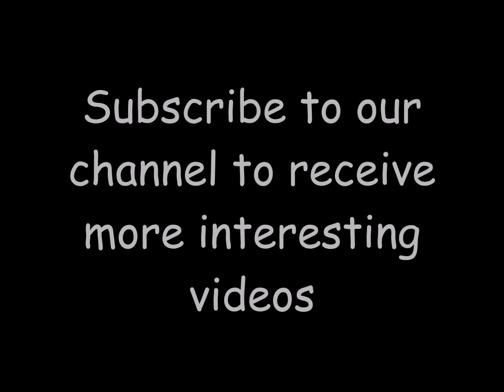The most evil-looking buildings In the world (strange buildings)